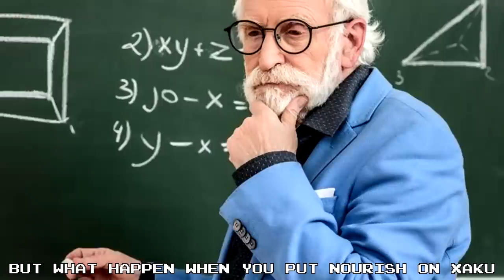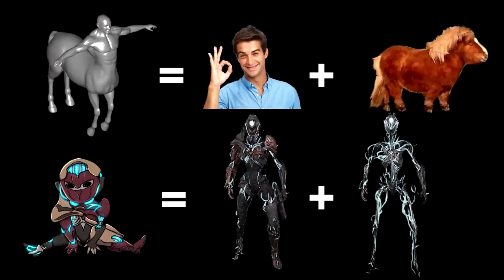Warframe: The malNOURISHED warrior!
Huge thanks to SpaceWaifuArt on twitter for the help with the thumbnail!